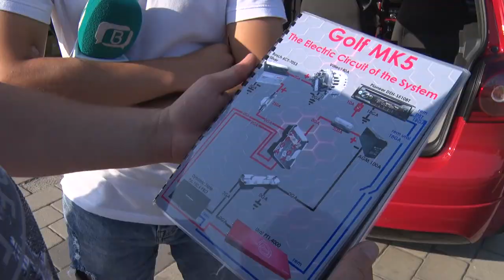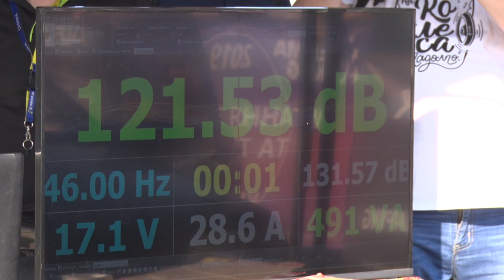У Дніпрі відбулись змагання з автотюнінгу та автозвуку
Гучна музика, тюнінговані авто та емоційні відвідувачі змагань. У Дніпрі на Фестивальному причалі на День Незалежності провели змагання з автозвуку, тобто учасники заходу змагались, у кого гучніше стереосистема в авто. Детальніше — у наступному сюжеті.